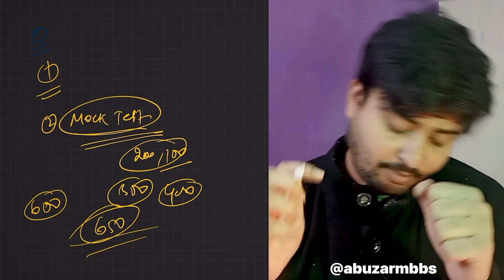3 Things Must Avoid during NEET Preparation❌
3 Things Must Avoid during NEET Preparation❌

Abuzar MBBS

Hello everyone,

My Name is Md Abuzar
I'm currently 3rd year MBBS student

i have made this channel to help the neet aspirants who genuinely wants to do hardwork.

I was state board hindi medium student since childhood, and aspired to become a doctor in class 7th.

It was not cup of tea for me to crack these national level prestigious exam like NEET.

but i was determined to do hardwork without any excuse, and it really took lots of effort.

so i can understand the pain of such aspirants...

thus i decided to help those students and aware them from the mistakes that i have done during my journey, so that they couldn't do the same.

i will help you out as much as possible.

neet 2023
Neet 2023 preparation
Study
Ncert
3 things must avoid during neet preparation
Neet 2024
Abuzar mbbs
Neet 2023 preparation strategy
Aiims delhi
can i crack neet 2023 if I start now can i crack neet in 6 months from zero level
can I crack neet in 8 months from zero level can I crack neet in 1 year from zero level
can i crack neet without coaching can I still crack neet from zero level
can i crack aims in 6 months can i crack neet in 5 months from zero level
neet 2023
neet motivation
neet motivation song neet motivation 2023
neet motivational video
neet motivation status neet motivation apron boy
neet motivation shorts neet motivational video status
Abuzar MBBS Can i still crack neet
Can I still crack neet Best time table for neet2023
Neet2023 timetable
Neet 2023 timetable from november Neet2023 time table for freshers
how can we start from zero how to crack neet in 6 months
crack neet in 6 month neet failure to success story
my neet failure story can i crack neet if start now 2023
can i crack neet if start today can i crack neet if start from zero
My unexpected neet failure to success story